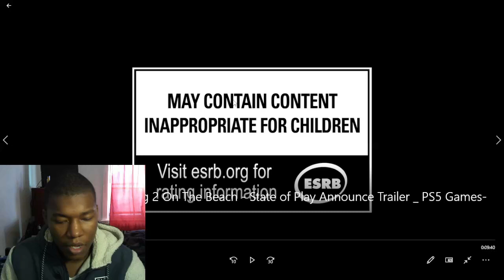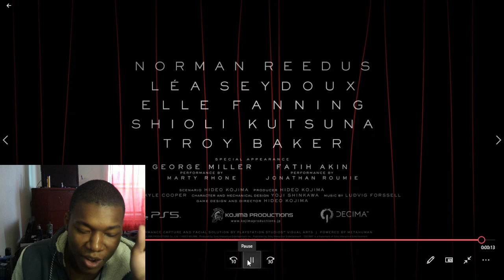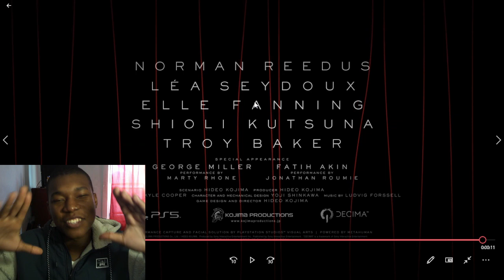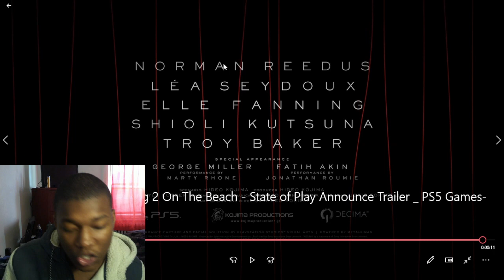Death Stranding 2 On The Beach - State of Play Announce Trailer | PS5 Games REACTION!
PlayStation,PS5,video games,next gen,Sony,DEATH STRANDING 2,announce,state of play,playstation 5,ps5,Death Stranding 2,playstation plus